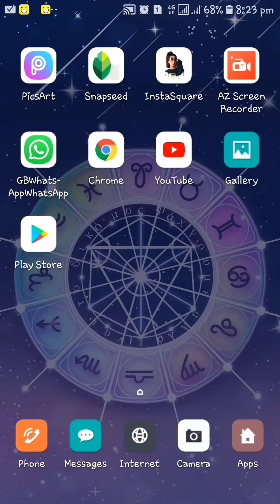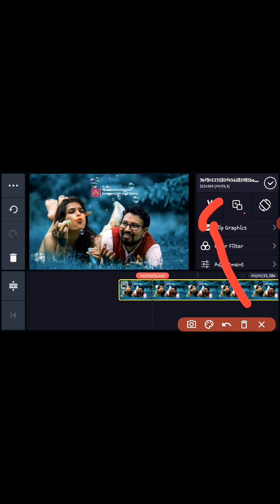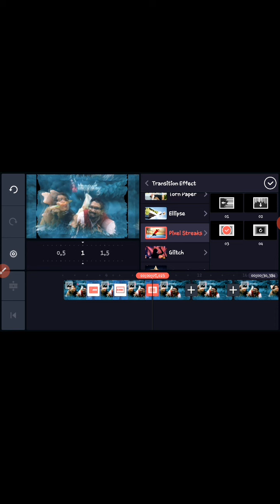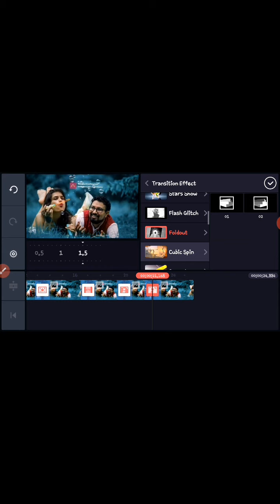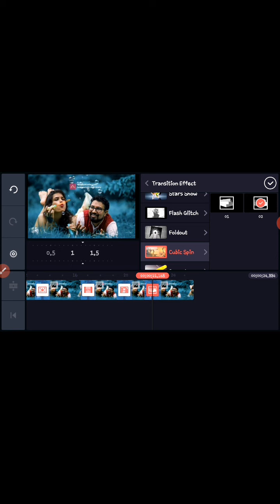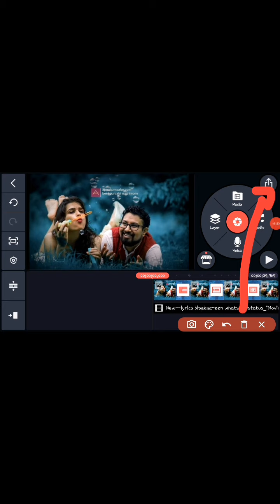Professional WhatsApp Lyrical Status Tutoria In Kinemaster | video editing full tutorial 2020